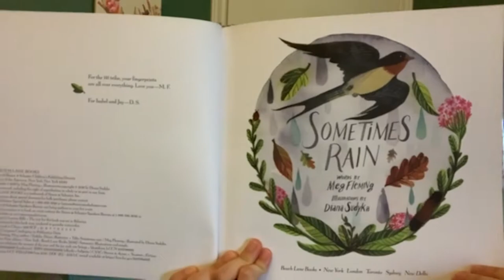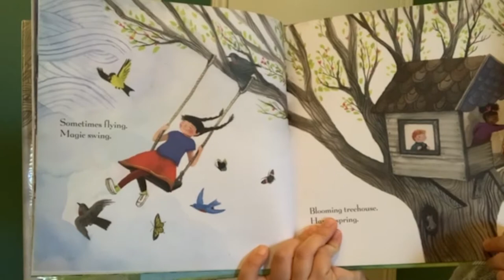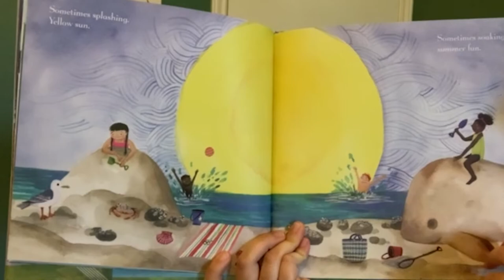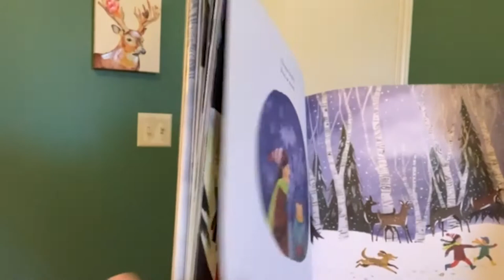Storytime with Ms. Amanda - 02/03/21